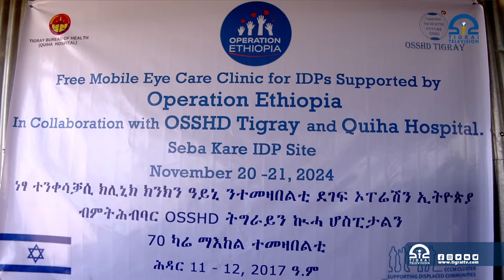ኣብ ማእክል መዕቖቢ ንዝርከቡ ተመዛበልቲ ነፃ ወፍሪ ሕክምናን ክንክንን ዓይኒ ይካየድ ኣሎ -ትካል ኦፕሬሽን ኢትዮጵያ